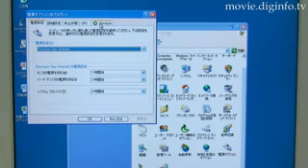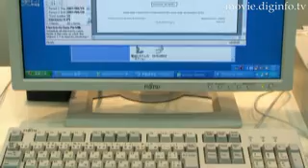SURVEYOR : DigInfo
What are some things you can do in the office to reduce CO2 emissions? Some examples include recycling paper by using the other side, turning off your computer when you leave the office, and setting the thermostat temperature to 28 degrees in the summer and 20 degrees in the winter time. But is there anything else that you could do that you have forgotten?

In today's offices, computers in particular consume a lot of electricity. In fact, one computer consumes 600kWh of electricity per year, and this results in approximately 220kg of CO2 emissions.

Recognizing this problem, TCB Technologies developed SURVEYOR, a software package that monitors, manages and reduces the electricity consumed by computers.

SURVEYOR allows an administrator to easily and quickly set up the power conditions for each computer by classifying the computers into groups.

The standard report shows information such as electricity consumption, the reduction in electricity consumption, a list of computers under management, an electricity consumption forecast, the electric utility bill, and CO2 conditions.

SURVEYOR can also generate customized reports that are tailored to each customer's needs.